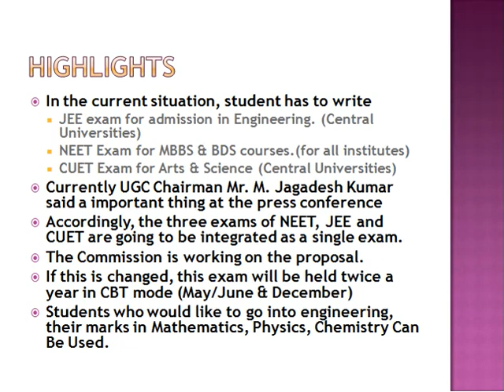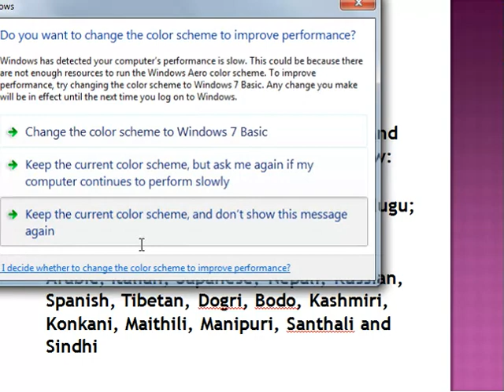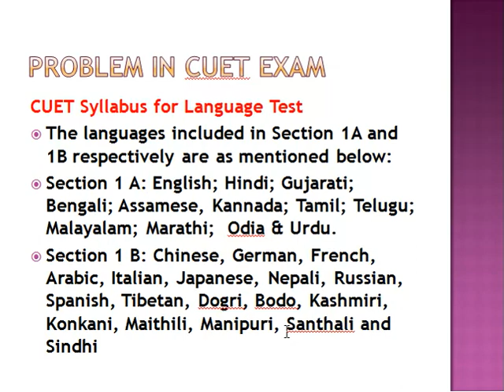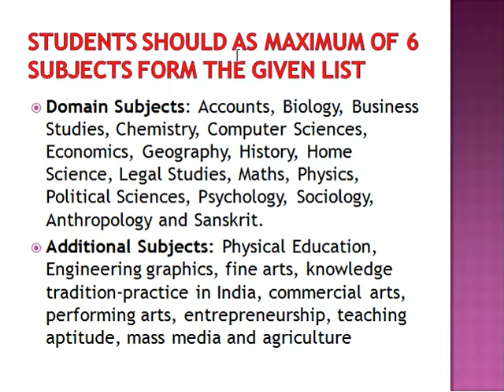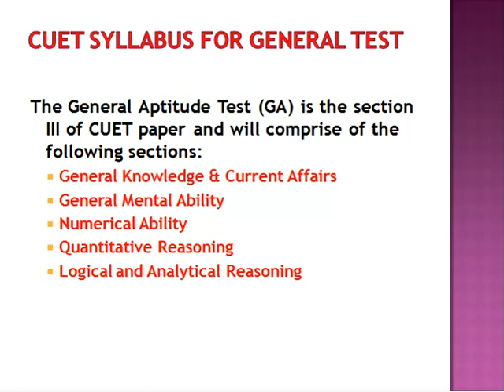No More NEET | Students will affected severely | Pros & Cons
In this video we are discussing about the Proposal by UGC to integrate NEET, JEE & CUET into single exam
And also We have the important details about the MBBS Admission process through NEET 2022

Complete Details | All India Medical Counselling | MBBS Admission

For more details, whatsapp my number